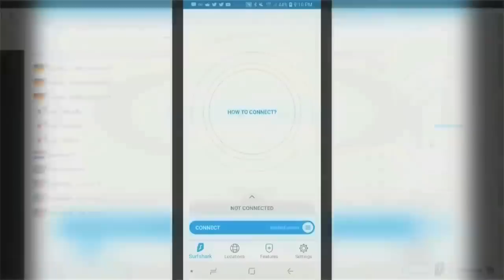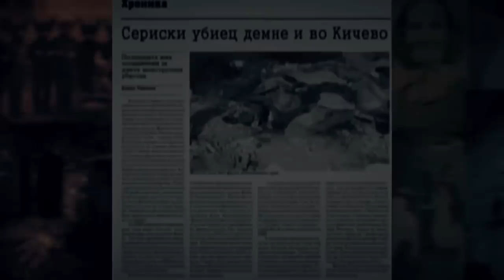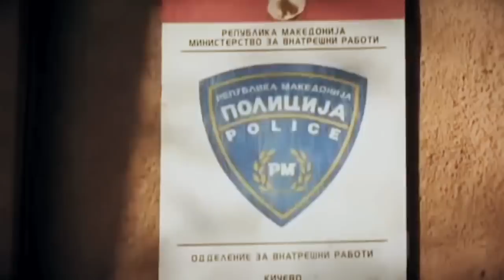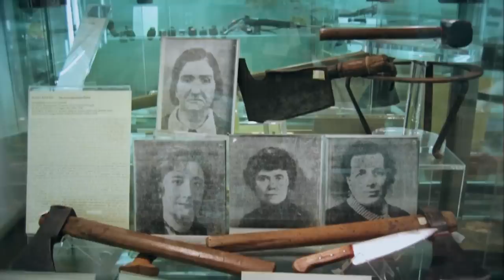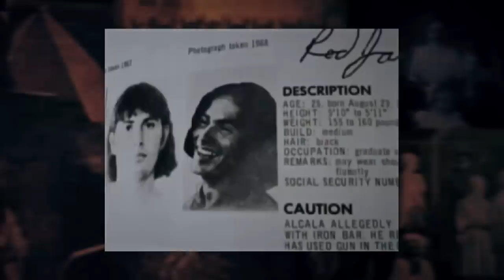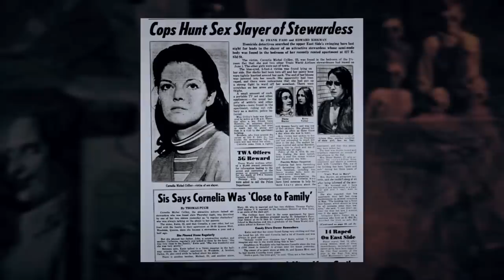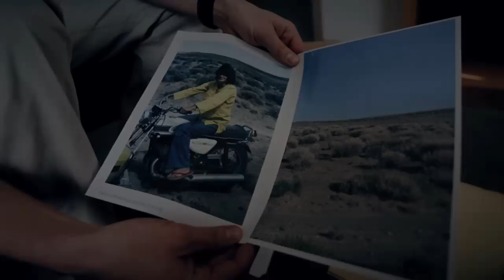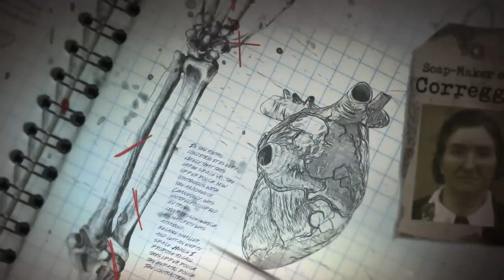4 HORRIFIC Killers You've Never Heard About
4 Horrific Killers You’ve Never Heard About

You might know of the Ted Bundy’s and the John Wayne Gacy’s of the world, but there are some killers - equally ruthless - you might not have heard of. These are 4 Horrific Killers You’ve Never Heard About.

4. Vlado Taneski

In 2005, a local woman, Mitra Siljanovska, from Kičevo, Macedonia, was reported missing. When her body was found, it was revealed she had been raped, beaten then strangled with a phone cord. Her body was dismembered, wrapped in a plastic bag then placed in a dump in Kičevo. As luck would have it, it was freelance crime reporter, Vlado Taneski’s hometown. Taneski wrote an impressive story about the murder, wowing readers with detail and information.

3. Arthur Shawcross

It all began with a criminal streak of arson. Borne in Maine in 1945, Arthur Shawcross grew up in a bad family situation. According to him, he was molested by his aunt at 9, experimented with homosexuality and bestiality by 11 and had sexual relations with his sister in high school. Later he joined the army and claimed to have seen combat in Vietnam when in truth he didn’t. He later married twice. And it was his second wife who said Shawcross had a penchant for starting fires, and derived “sexual enjoyment” from it.

2. Leonarda Cianciulli

Known as the “Soap-Maker of Correggio”, Leonarda Cianciulli from Italy is one ruthless woman. Growing up in Montella di Avellino, Cianciulli had an unhappy childhood. She received little love from her mother because she was born as a result of a rape. As a young woman, she had her palm read and was told she would marry but all of her children would die. When she got married, it was to a local registry clerk, but her parents strongly disapproved of the union. She believed that during their marriage her mother cursed her and doomed her to a life of misery.

1. Rodney Alcala

Born as Rodrigo Jacques Alcala Buquor, his family was originally from San Antonio, Texas before their father moved them to Mexico in 1951. But three years later, his father left the family and his mother took him and his siblings to Los Angeles. At 17, he joined the U.S. Army, serving as a clerk, but was later discharged after a nervous breakdown. He had gone AWOL and hitchhiked his way home. He then went to UCLA School of Fine Arts after his discharge.